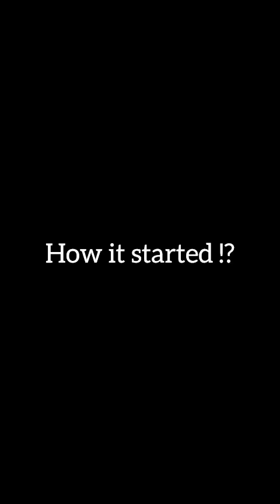Fufu Food challenge with SmallDaddy, Keke , Rolex and Big friend ! Who won ?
Food challenge between two little peopl and one huge person 💯💯😂